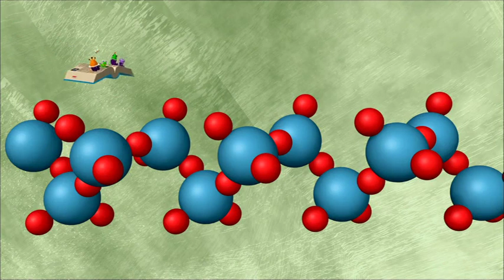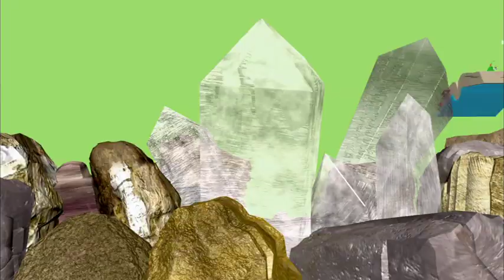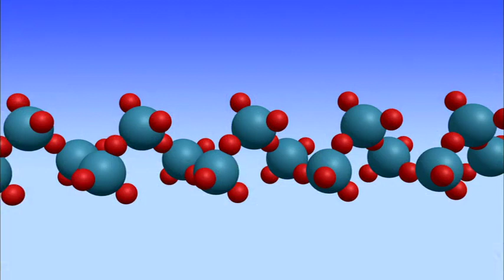Mine Shaft | The Zula Patrol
In Mine Shaft, Dark Truder is at Zula's mines and he switches the labels of the minerals being shipped out to manufacturing plants, so everyone gets the wrong materials. Truder then poses as a home redecorator and gets the Zula Patrollers to replace their old equipment. Soon, at Zula Patrol headquarters and all over Zula, vehicles and buildings shake like jelly, drills are too soft to drill, pencils break clipboards, and nothing is working like it should. The Zula Patrol take off in their new wobbly ship to investigate what is going on and make things right again.